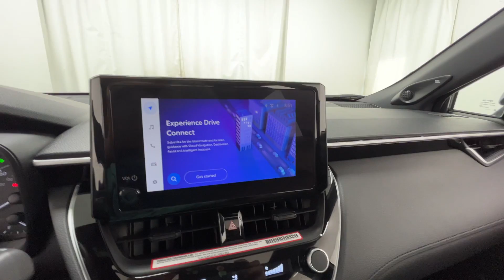2024 Toyota Corolla Cross Hybrid S Naperville, Schaumburg, Elmhurst, Lombard, Oakbrook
2024 Toyota Corolla Cross Hybrid S 7MUFBABG5RV033998 Video

vehicles/

This 2024 Toyota Corolla Cross Hybrid S is full of phenomenal features such as: